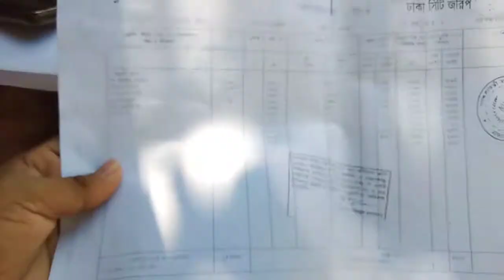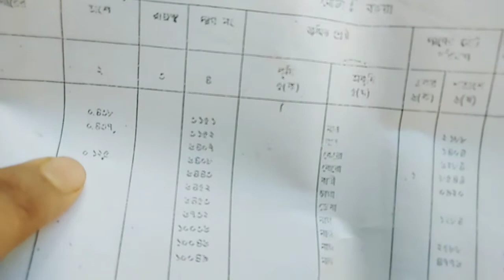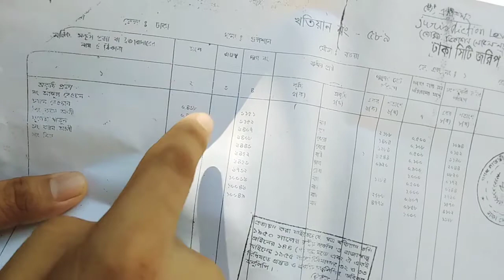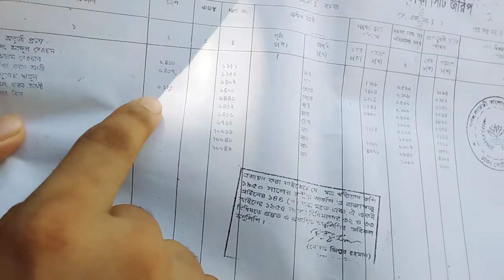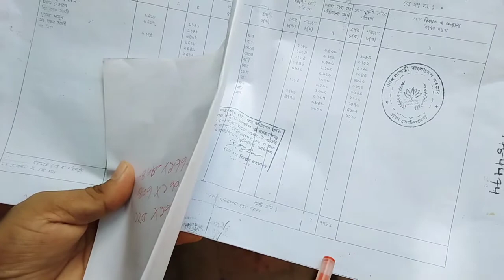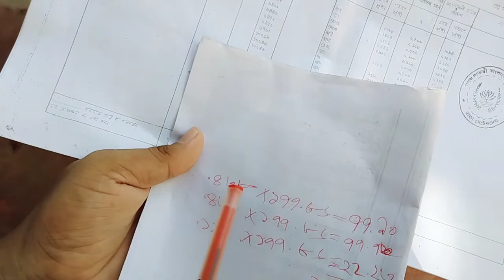বি এস খতিয়ানের অংশ অনুযায়ী মোট জমির পরিমাণ থেকে প্রত্যেকের অংশ কিভাবে পৃথক করবেন? জেনে নিন (139)